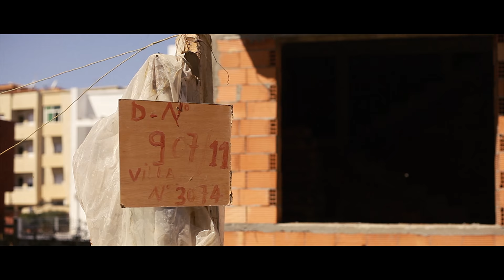Ian Carroll Cinematography and Editing Reel